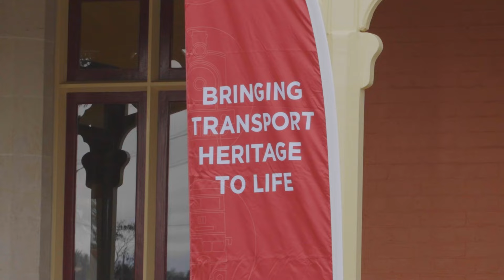Beyer-Garratt 6029 in Bathurst | 10—13 June 2022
Transport Heritage NSW proudly carried over 3,500 people including hundreds of school children, joined us in bathurst to experience Australia's largest operating steam locomotive, Beyer-Garratt 6029.

Thank you to our volunteers and staff who put in over 800 hours of effort to deliver a flawless weekend of operations.

Special thanks to Bathurst Rail Museum, Transport for NSW and UGL Regional Linx for their support. We could not have done it without you!

What an awesome community!